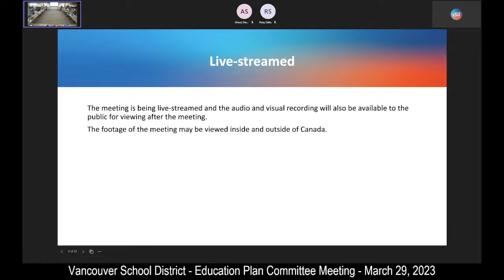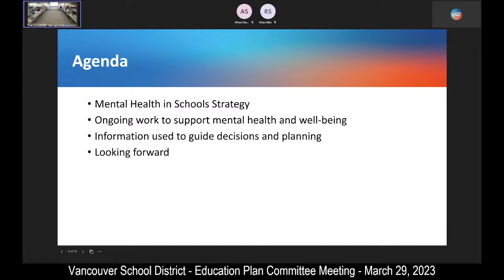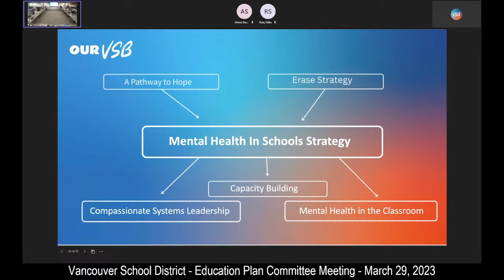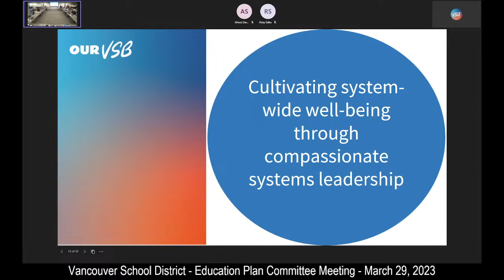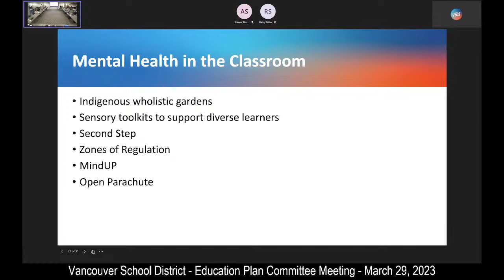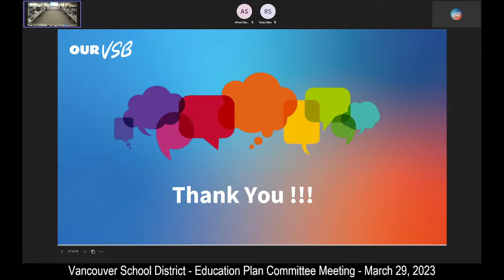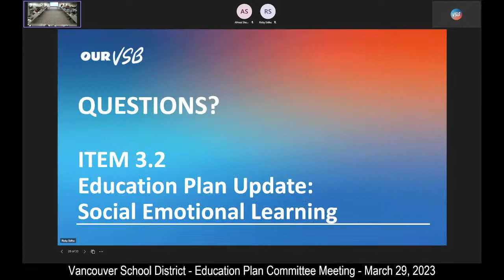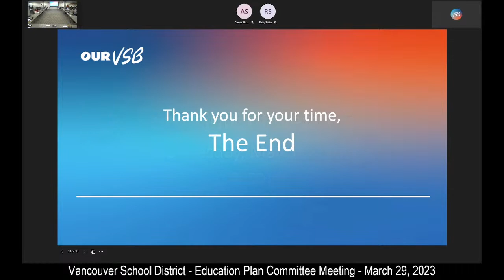Vancouver School District - Education Plan Committee Meeting - March 29, 2023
Vancouver School District - Education Plan Committee Meeting - March 29, 2023 - Live Stream